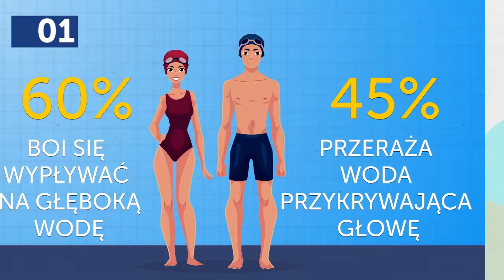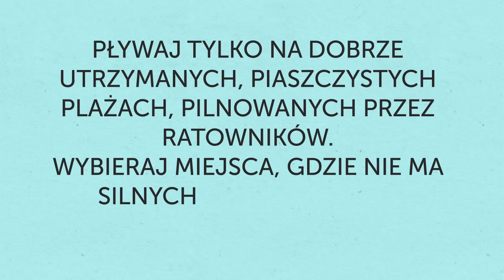7 prostych technik, dzięki którym nauczysz się pływać